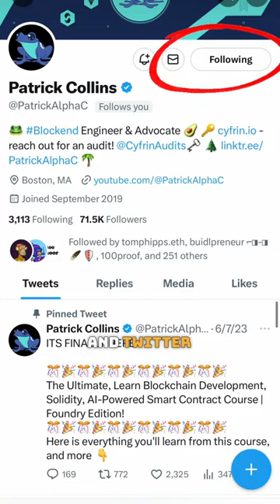The Ultimate Blockchain Developer Course to Finish Your Year Off Right 🔥(Nuthing but a web3 thang)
Not 2023 being halfway done and you still haven’t completed most of your todo list 😳! Also not me, a coder, rapping to tell you about a free blockchain dev course 😅! 6 months is still a lot of time to up skill as a blockchain dev or just learn how to code! Check out this free course from the OG, Patrick Collins, on his YouTube channel! Watching his videos has helped me with solidity too and I’m sure it will help you!